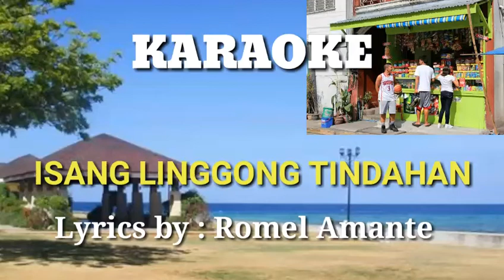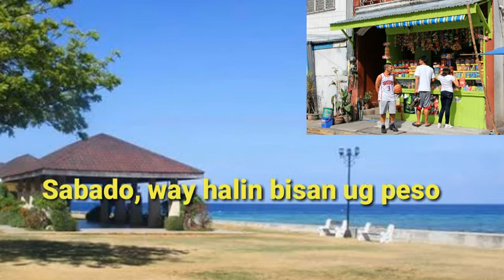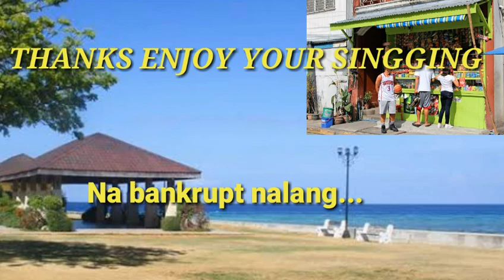ISANG LINGGONG TINDAHAN by Romel Amante (Karaoke)